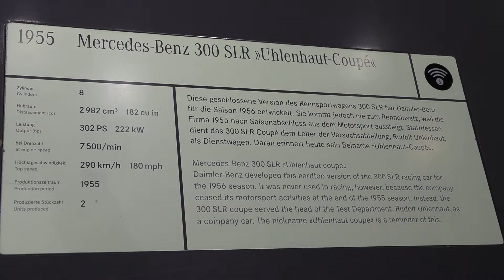Mercedes Benz 300 SLR Uhlenhaut Coupe - The Private Gullwing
Mercedes Benz 300 SLR Uhlenhaut Coupe was developed as hard top version of the 300SLR racing car for the 1956 season. It was never used in racing however, because the company ceased its motorsport activities at the end of the 1955 season. Instead, the 300 SLR coupe served the head of the test department, Rudolf Uhlenhaut as a company car. The nickname "Uhlenhaut Coupe" is a reminder of this.

It takes nuts to attach wheels and knowhow to tighten them. Marketing free facts and easy to swallow tech info wrapped up in real world images through the sincere vision of a wheel nut!